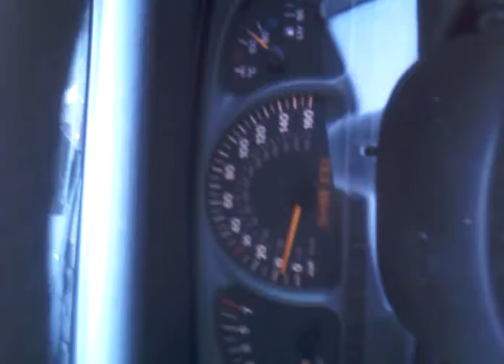ironic driving song!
can anyone see the irony of the song on the radio here? bloody A2!